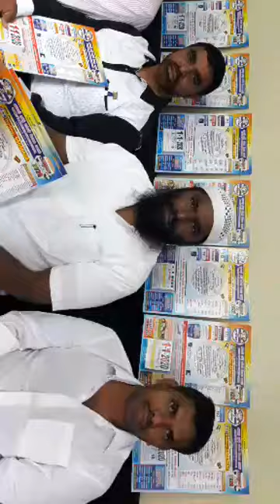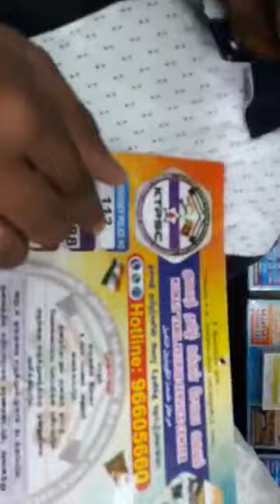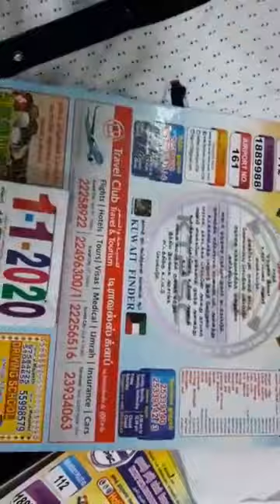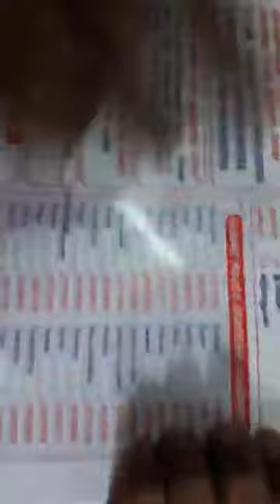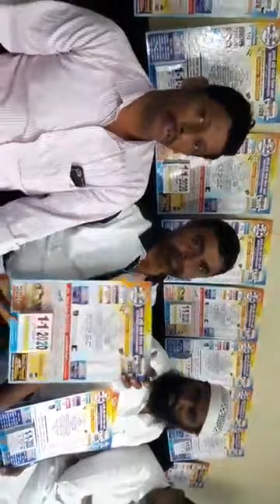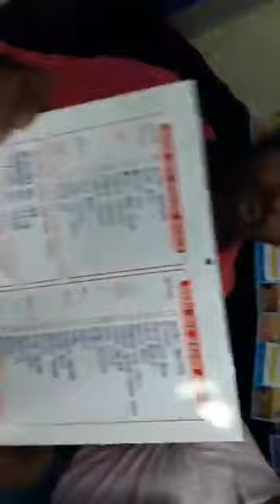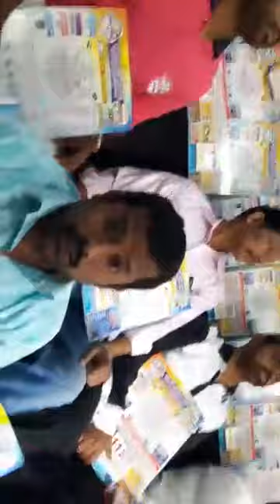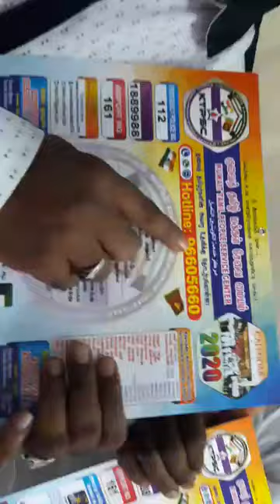குவைத் மக்கள் சேவை மையம் பணிகள் 13.12.2019***